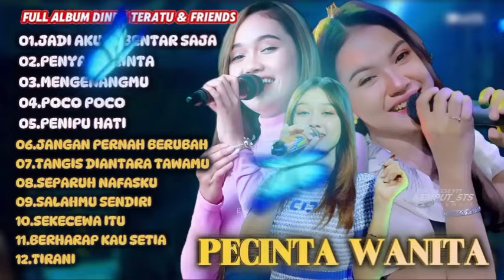DINDA TERATU PECINTA WANITA || FULL ALBUM TERBARU ZARIDEN MUSIC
DINDA TERATU PECINTA WANITA || FULL ALBUM TERBARU DINDA TERATU - SISKA AMANDA - ADINDA RACHEL

Selamat datang di channel  BRZPRODUCTION Terimakasih sudah mampir di video ini dan yang baru datang di channel ini jangan lupa
Support Terus Channel ini Ya Bossku